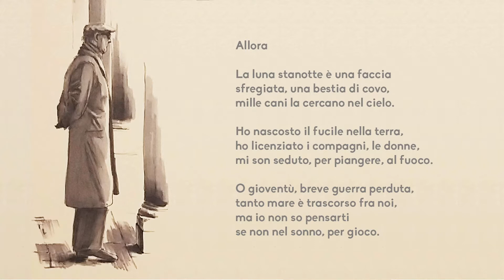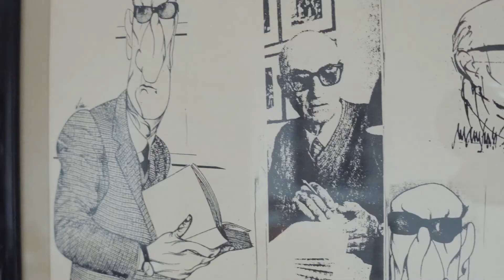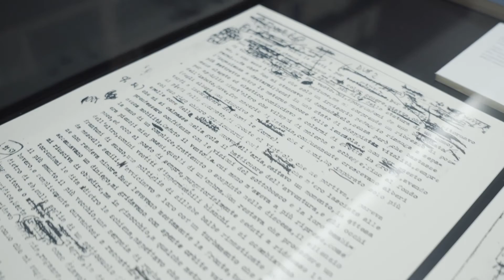G. Scapecchi: Allora (Testo di G. Bufalino)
Sachika Ito: Soprano
Carmelo Dell'Acqua: Clarinetto
Salvatore "Totò" Calvo: Chitarra

G.A.I.A. Entertainment Project